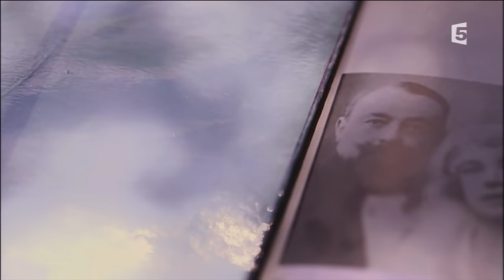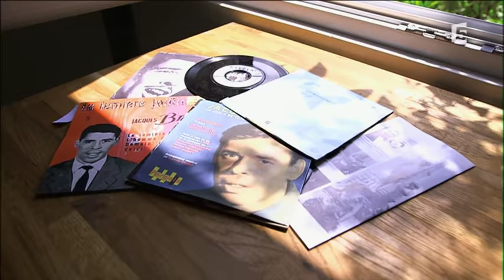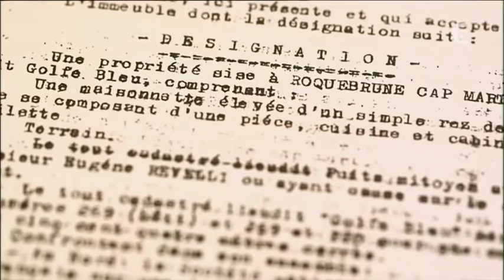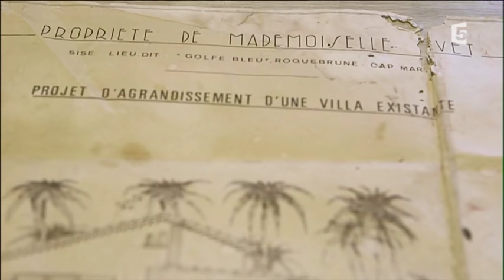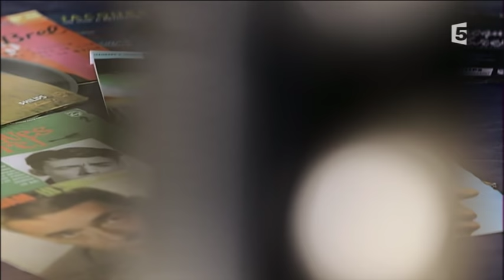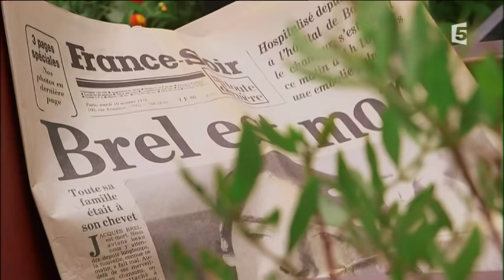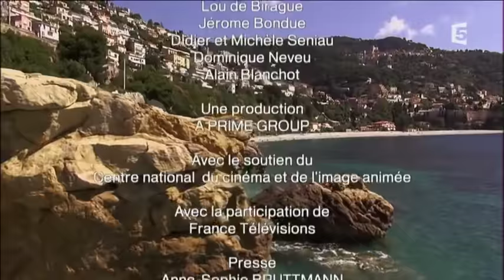Jacques Brel - Une maison, un artiste (Documentaire France 5 - Aout 2015)